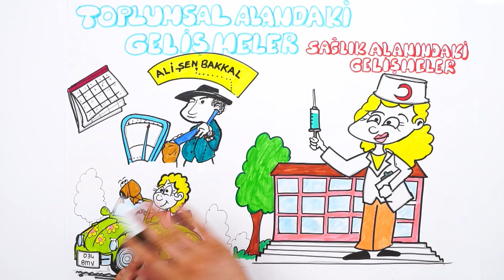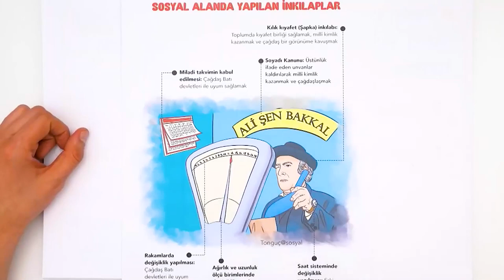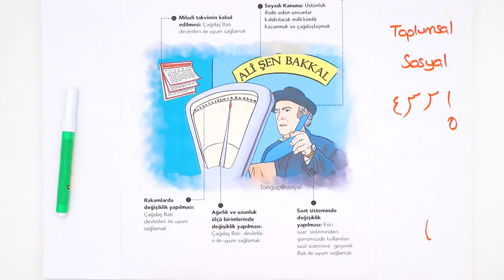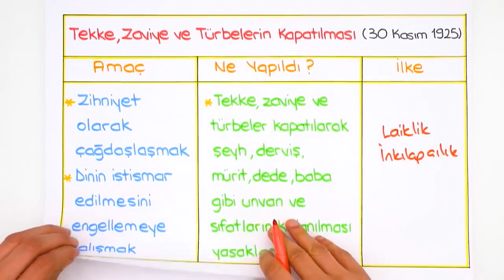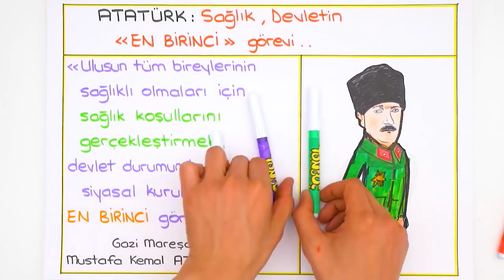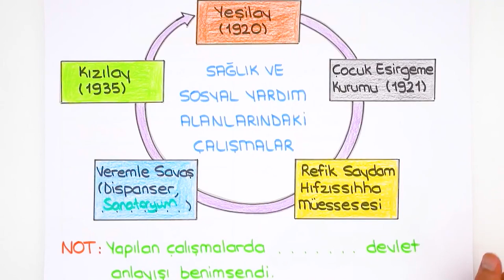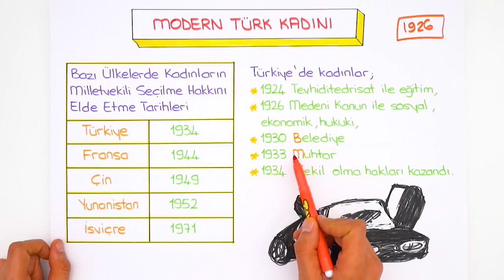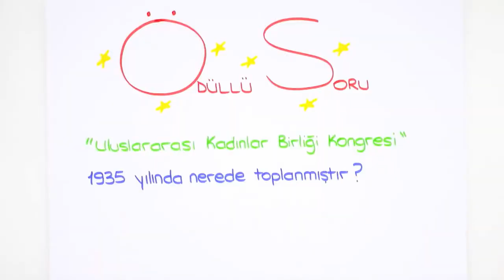Toplumsal ve Sağlık Alanında Yapılan Gelişmeler | LGS İnkılap #2022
Yazılılara Hazırlanmak ve Yüksek Notlar için👇
2022LGS Kampı tüm hızıyla devam ediyor! Dönem boyunca canlı yayınlar, yeni nesil soru çözümleri, kamplar, LGS Günlükleri ve motivasyon videoları ile seninleyiz! Bugünkü dersimiz, İnkılap dersinin en önemli konularından "Toplumsal ve Sağlık Alanında Yapılan Gelişmeler" Hazırsan başlıyoruz🚀

Temelleri sağlam atılmış eğitim ile ışıl ışıl bir geleceğe göz kırp! 😉 Tonguç Plus'a özel konu anlatımları, soru çözümleri, test ve deneme sınavları tek bir adreste. 💪 8. Sınıf LGS Aboneliği